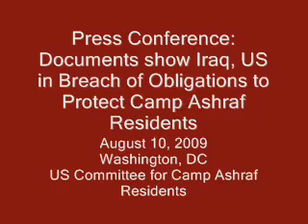DC Press Briefing: Iraq, US in breach of obligations to protect Camp Ashraf, Aug 10, 2009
In a news briefing on August 10, 2009, at the National Press Club in Washington DC, international and U.S. lawyers of residents of Camp Ashraf presented documents of crimes against humanity perpetrated by the Iraqi government during the July 28 attack on Camp Ashraf. They also made public the agreements signed between the US government and every resident of the Camp Ashraf for their protection. On July 28, 2009, Iraqi Police force, primarily made up of Iraq's Quds Force mercenaries, ordered by prime minister Nuri al-Maliki acting at behest of Iran's clerical regime and Khamenei launched a savage attack on Camp Ashraf, residence of the unarmed and defenseless members of Iran's main opposition, the People's Mojahedin (PMOI) and their families. The attack was carried out as US forces stood by watching and taking pictures. Up to this moment, at least 9 unarmed and defenseless residents of Ashraf have been killed by Iraqi troops. Nearly 400 are wounded, 36 abducted by Iraqis as hostage.